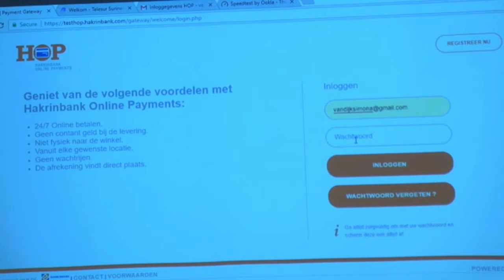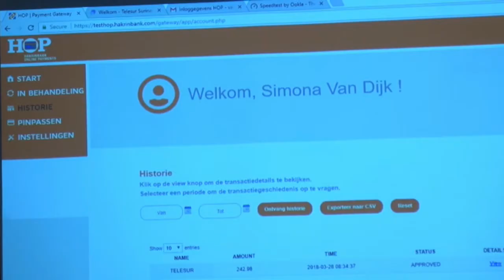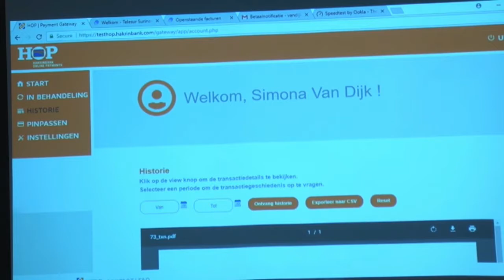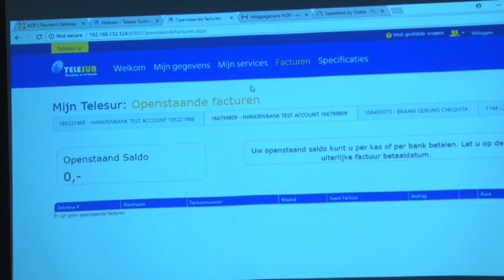28 03 2018 Hankrinbank lanceert HOP